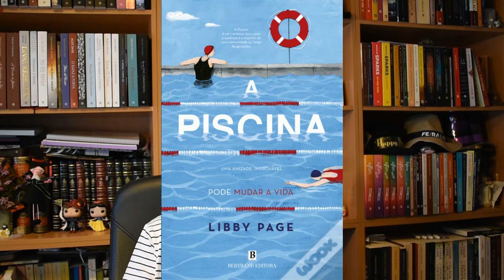TAG: O balanço do meio ano